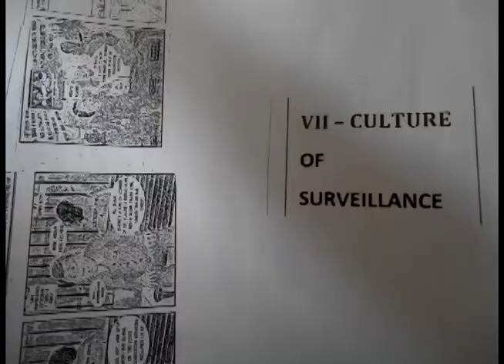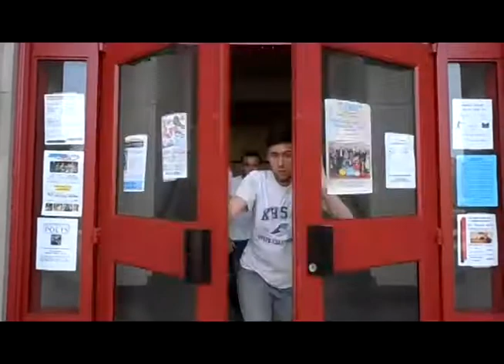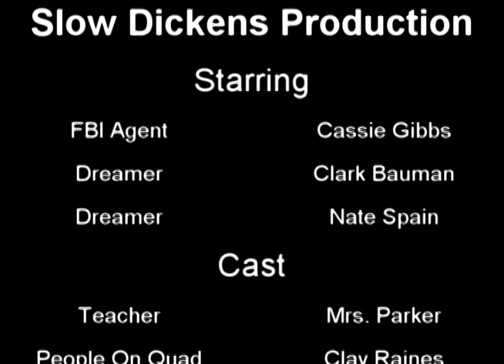Cruel Surveillance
Avengers get out the way, this is about to be the biggest movie ever.

Soci 301 second group video by Clark Bauman, Hank Bucci, Cassie Gibbs, and Nate Spain